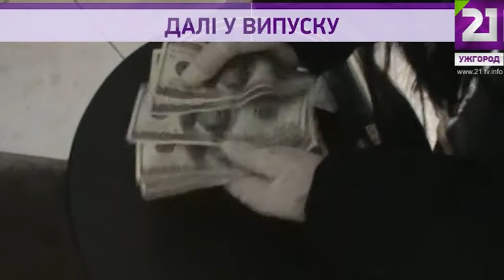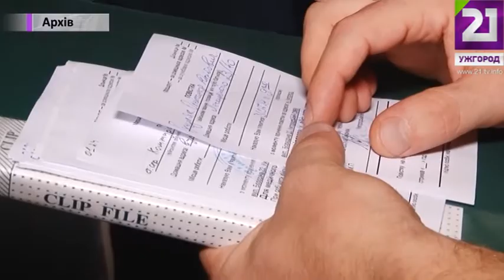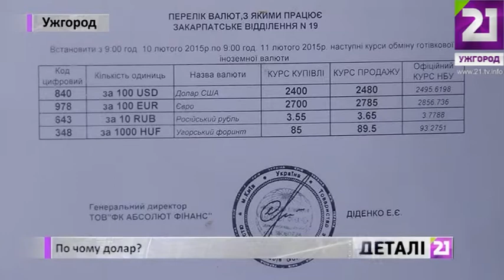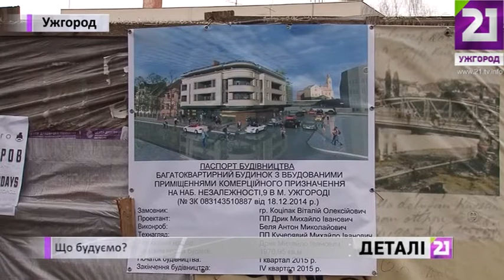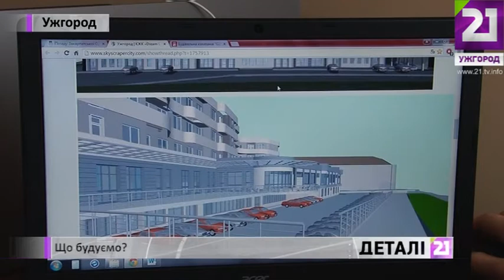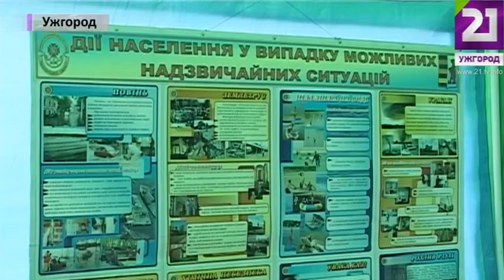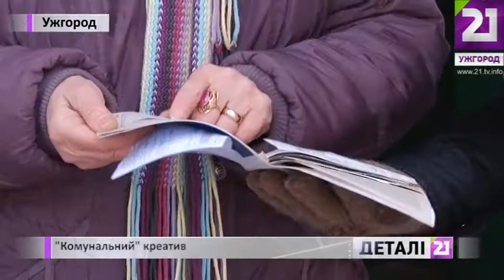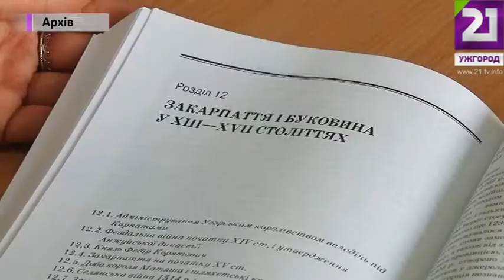Деталі 10 лютого 2015 року